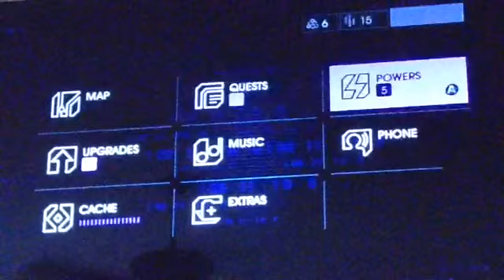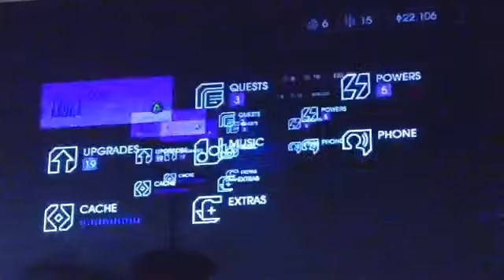Saints Row 4 Gameplay